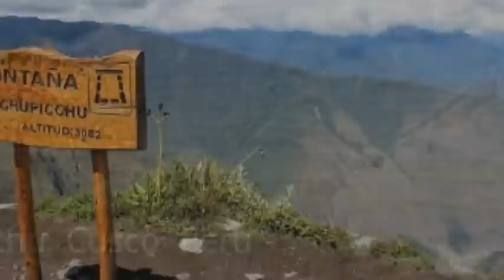One of the 7 wonders Machu Picchu in manipuri, অঙকপা 7 কি মনুংদা অমা Machu Picchu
Machu Picchu is ancient architect of the Inca Civilization, now in Peru. This is world heritage site and included among the new 7 wonders of the world. The Machu Picchu and its about is told here in Manipuri for knowledge and education. Real voice presents.

If you are interested in reading more about manipur and its adjacent area and more about our country and world please visit the following link...